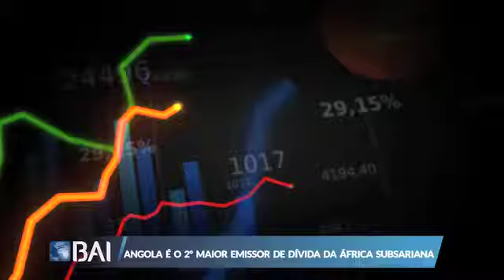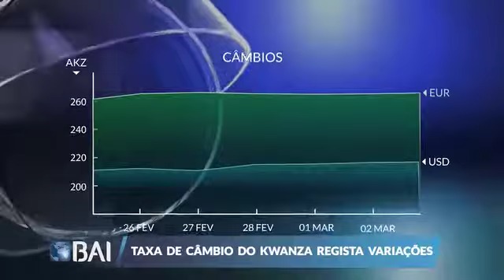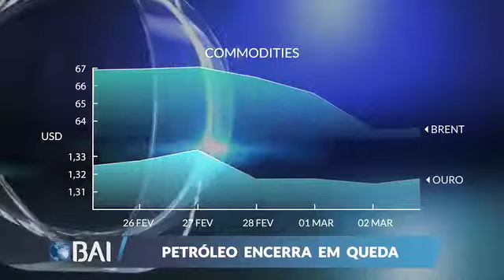Mercados ao Minuto 03-03